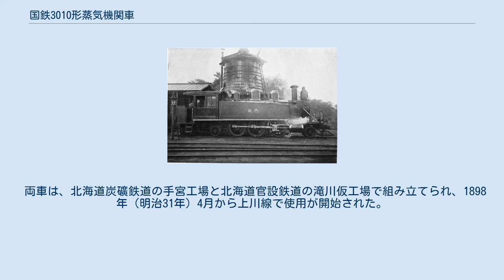国鉄3010形蒸気機関車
北海道官設鉄道 6（後の鉄道院 3010） 3010形は、かつて日本国有鉄道の前身である鉄道院、鉄道省に在籍したタンク式蒸気機関車である。
 元は、北海道庁鉄道部（北海道官設鉄道）が1897年（明治30年）にアメリカ合衆国のボールドウィン・ロコモティブ・ワークスから2両（製造番号15528，15529）を輸入した車軸配置2-6-2(1C1)単式2気筒の飽和式機関車で、1905年（明治38年）の北海道官設鉄道の国有鉄道への編入にともなって、国有鉄道籍を得たものである。
メーカーでの種別呼称は10-24 1/4D。
北海道官設鉄道時代はD1形（6，7）と称したが、官設鉄道（鉄道作業局）編入後はBa形と称した。
1909年（明治42年）の鉄道院の車両称号規程制定にともなって、3010形（3010，3011）と改番された。
 形態的には、山陽鉄道が導入した10形（鉄道院950形）や台湾総督府鉄道のE14形に同調しており、これに動軸1軸を増やし全長を伸ばした印象で、運転室の後方が開放され、炭庫が独立して設けられているのが特徴的である。
側水槽は上面が緩やかなスロープとなっている。
ボイラーはストレートトップ型で、第2缶胴上に蒸気ドーム、第1・第3缶胴上に砂箱が設けられている。
 両車は、北海道炭礦鉄道の手宮工場と北海道官設鉄道の滝川仮工場で組み立てられ、1898年（明治31年）4月から上川線で使用が開始された。
国有鉄道編入後も北海道内で使用され、1923年（大正12年）12月に廃車解体された。